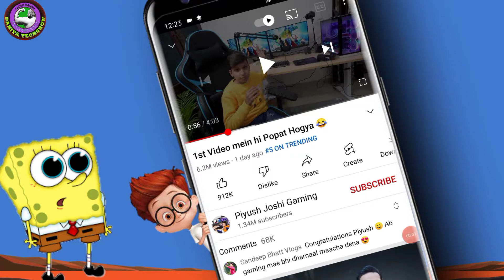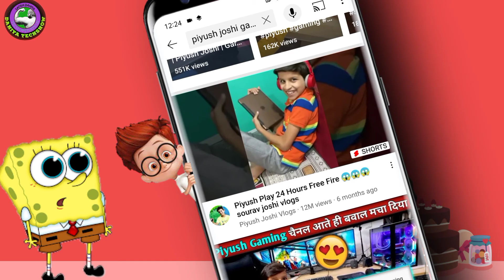Piyush Joshi Gaming Channel Make Record On YouTube | Piyush Joshi Gaming First Video